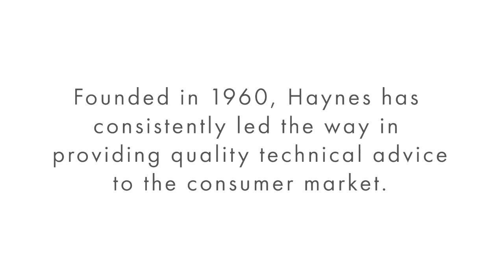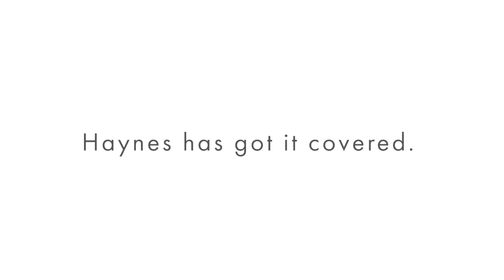Haynes Manuals, what do we offer consumers?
Haynes Manuals have been providing practical information to consumers for over 50 years... You can now find Haynes Manuals in multiple languages and on many different subjects, but what exactly do we offer?
All information correct at the time of publication.